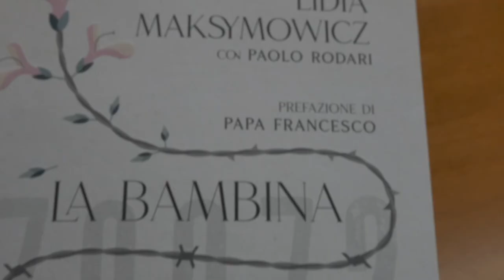La bambina che non sapeva odiare: intervista a Lidia Maksimovic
Alla vigilia dell'inaugurazione del Salone Internazionale del Libro, la Città metropolitana di Torino ha ospitato Lidia Maksimovic, pratogonista e testimone della Shoa,  deportata a 3 anni ad Auschwitz per gli esperimenti del medico nazista Josef Mengele.